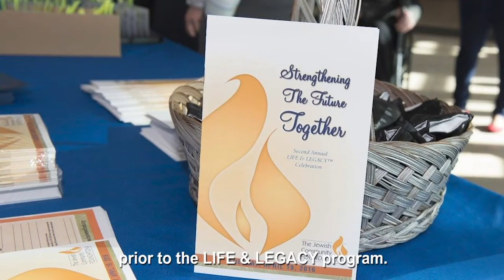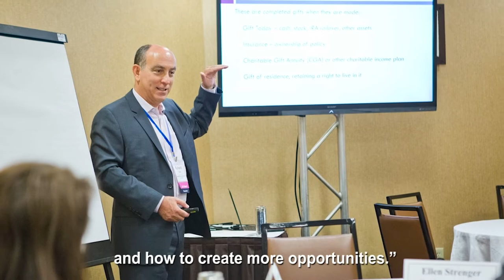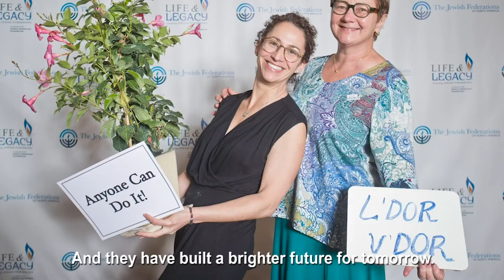Awarding of JFN's 2020 Shapiro Prize to the Harold Grinspoon Foundation (March 15, 2021)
The Harold Grinspoon Foundation's Life & Legacy Program receives JFN's 2020 Shapiro Prize at the JFN 2021 International Conference, followed by a discussion with JFN President & CEO Andrés Spokoiny about this program, which has raised more than $1 billion in endowment funds for Jewish institutions.